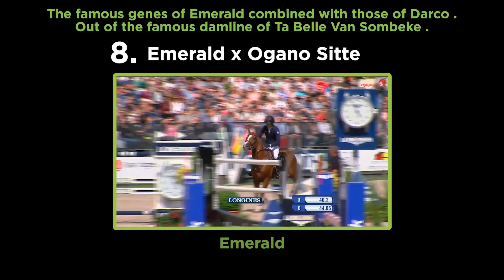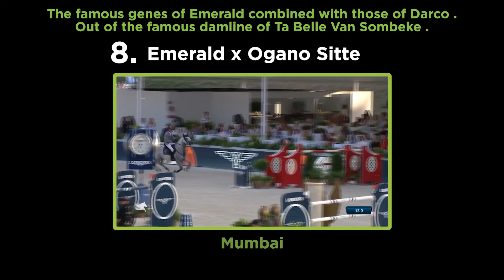Horseman Embryo Jess-Belle Van't Roosakker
Horseman Online Edition December 22